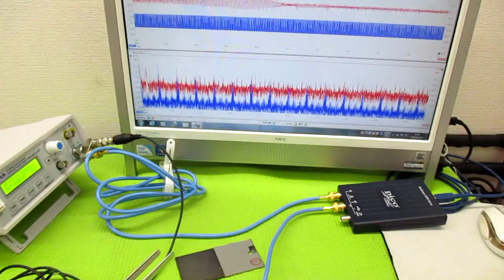超音波プローブの発振制御による表面検査技術